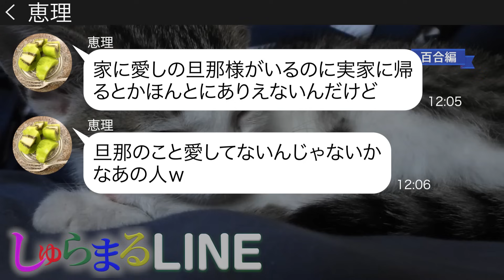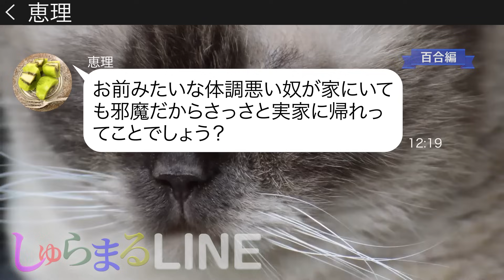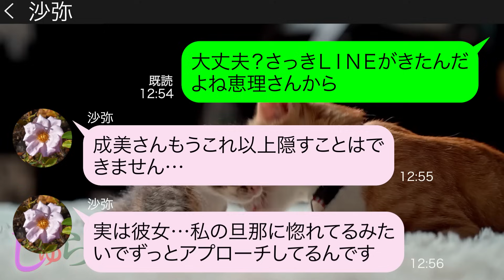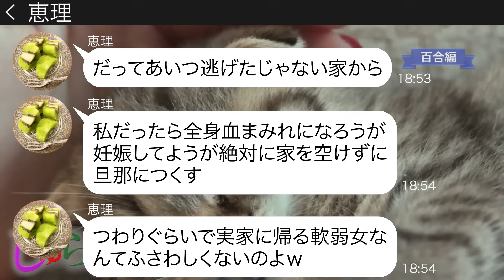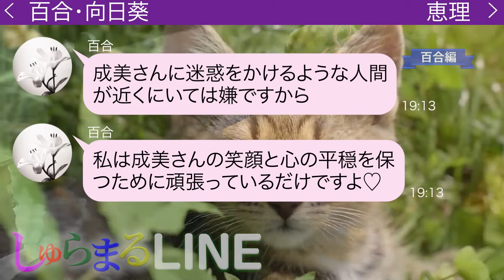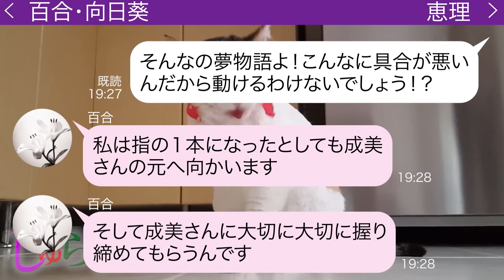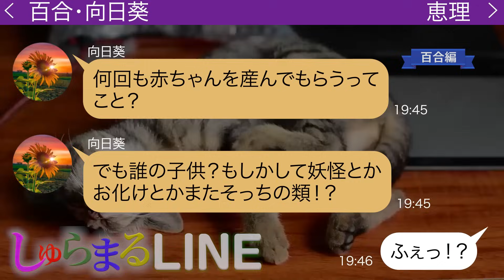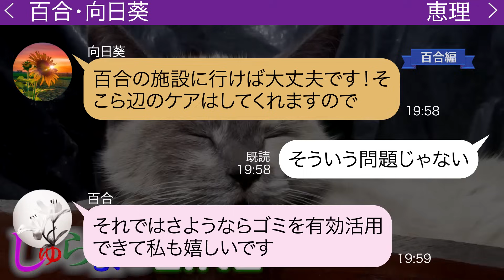里帰り妊娠中のママ友にブチギレて追い出そうとする女【LINE】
●登場人物●
沙弥(サヤ)→成美の友達で妊娠中
恵理(エリ)→沙弥の家の近くに住む女性
◆目次
0:00 chapter1
0:26 chapter2
3:02 chapter3
5:31 chapter4
6:39 chapter5
8:37 chapter6
15:53 その後